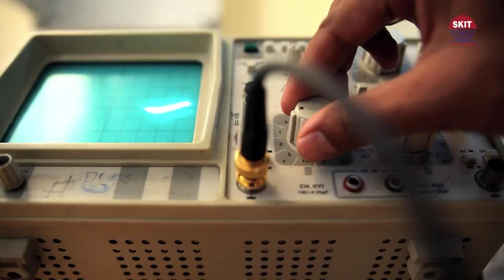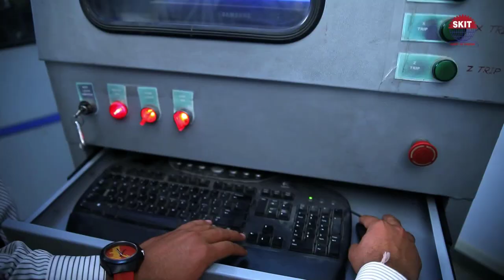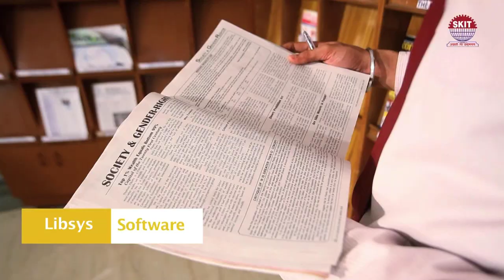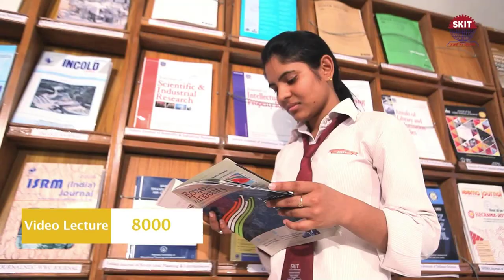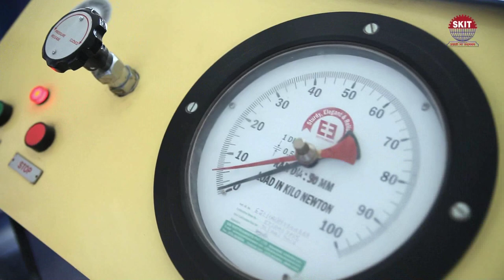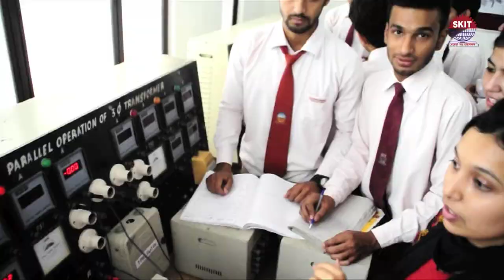SKIT Jaipur Short Movie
Swami Keshvanand Institute of Technology, Management & Gramothan (SKIT) inspired from the learnings of Swami Keshvanand, was established in the year 2000 by Technocrats and Managers Society for Advanced Learning. Today the institute is recognized as one of the centers of academic excellence in Northern India.

Located in the Pink City Jaipur, which is a blend of traditional history and modern outlook, SKIT is putting in efforts for making industry ready engineers and managers through effective Industry –Institute Interface. Apart from University curriculum SKIT also pursues activities for research and development in various fields.

The green landscaping, aesthetic elegance of arches and the vibrant pursuit of knowledge by the young aspirants make the environment serene, pleasant and dynamic.

Students joining the institute share the box full of opportunities for professional and personal development through an environment of practical orientation, industrial interaction and student led activities which help the students to develop good communication skills, integrated personality and greater competitive spirit.